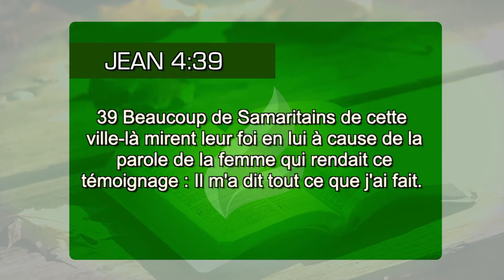Faites comme Jésus: oubliez votre passé!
L´Évangile de Jean raconte un cas très intéréssant: une femme qui a vécu sa vie entière dans le péché, et dès qu´elle a eu une rencontre avec le Christ et a été libérée, elle a déjà commencé à être une missionnaire, parlant du Seigneur de toutes parts. Cela nous montre que n´importe pas combien était sale votre passé; si Jésus entre dans votre vie, vous deviendrez une nouvelle créature, apte à Le représenter où vous êtes (Jn 4.39).